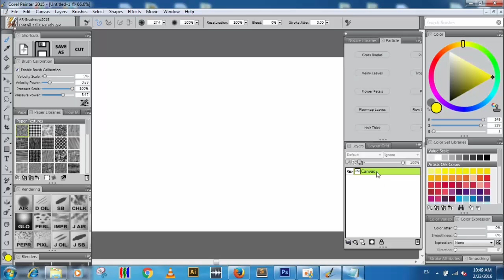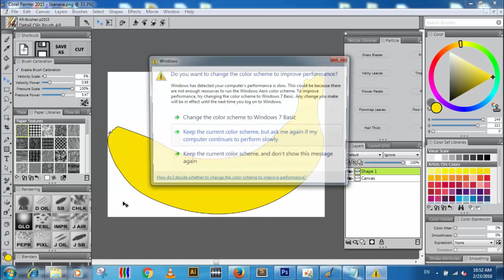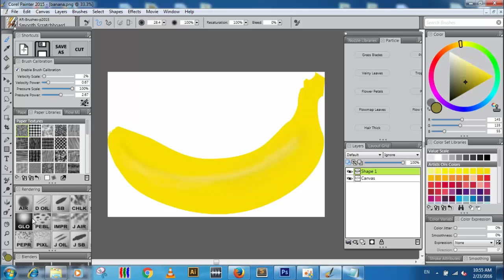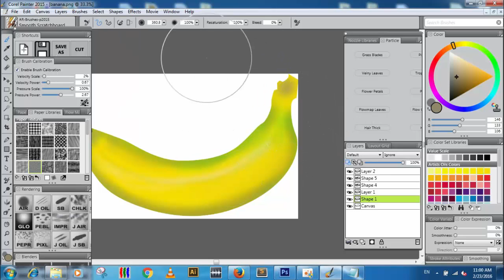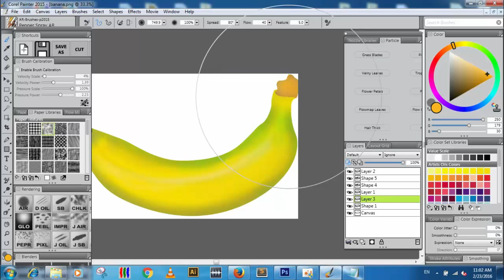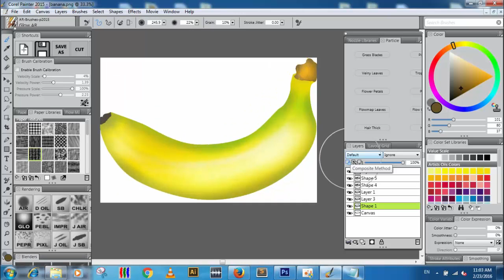Painting Banana with Corel Painter2015 new khmer 2016